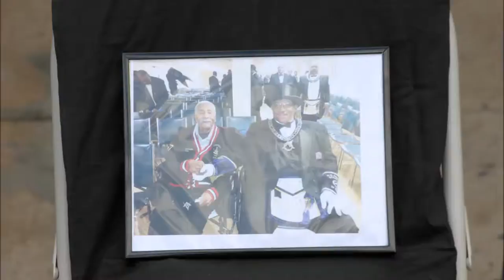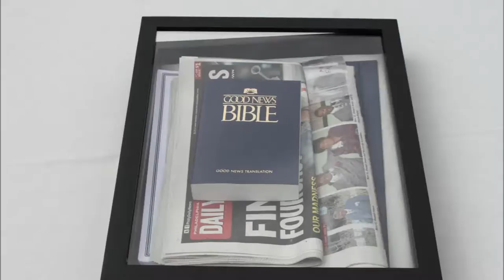The Most Worshipful Prince Hall Grand Lodge of Pennsylvania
Pictures from

Event Title: Saunders House
Where: 100 E. Lancaster Avenue, Wynnewood, PA 19096.

Performed by The District Lectures (Prince Hall Grand Lodge of Pennsylvania)

Filmed by the Junior Warden of Prince Hall Lodge no. 57